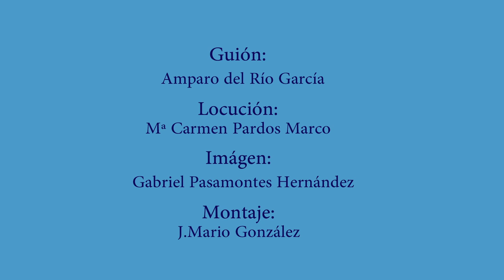Arranca el Periodo de Formación en la Academia Central de la Defensa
La subsecretaria de Defensa, Irene Domínguez-Alcahud, ha inaugurado, en la Academia Central de la Defensa, el Periodo de Formación Militar Técnica para los alumnos de los Cuerpos Comunes de las Fuerzas Armadas que han finalizado su formación en las distintas academias de los tres Ejércitos.
Un total de 107 alumnos de los cuerpos Jurídico, Intervención, Sanidad y Músicas Militares han recibido sus diplomas de alférez y otros 20 alumnos del Cuerpo de Músicas Militares el diploma de sargento.
Su formación técnica en la Academia Central de la Defensa concluirá en el mes de julio y, entonces, los alumnos recibirán sus despachos de teniente y sargento para incorporarse a los diferentes cuerpos y escalas que forman los cuerpos comunes de las Fuerzas Armadas.